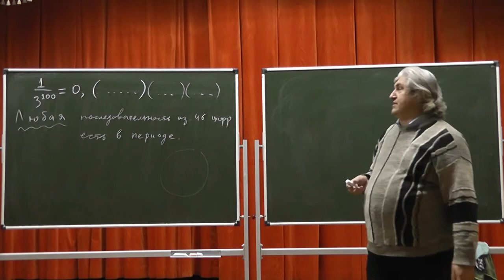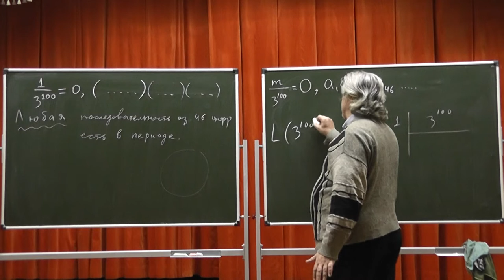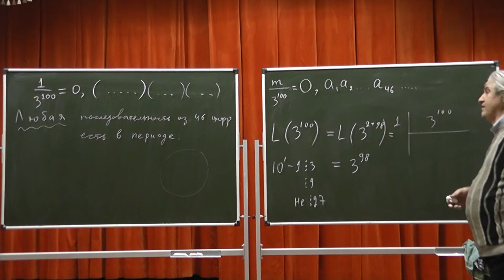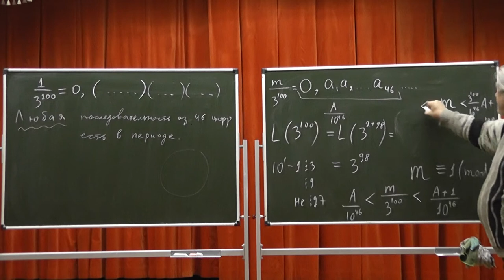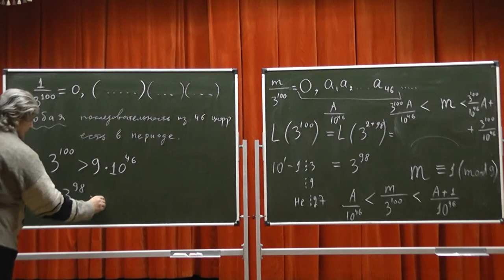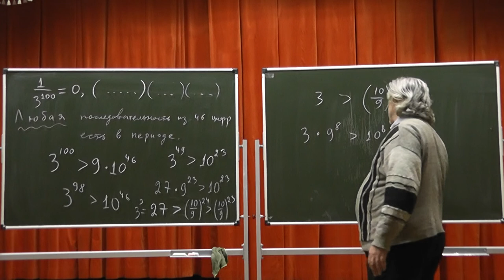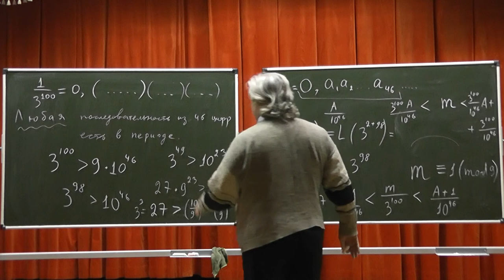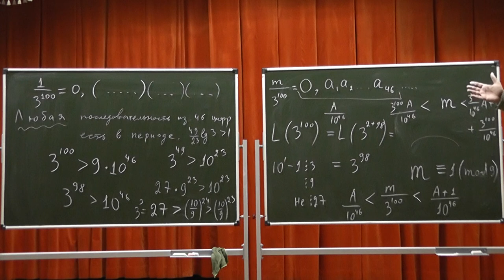М1280. В десятичной записи числа, обратного к 100-й степени числа 3, есть любые 46 цифр подряд